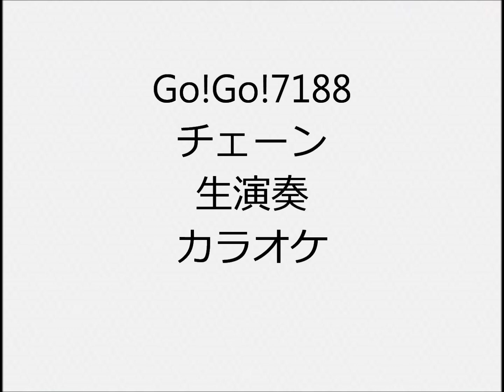Go!Go!7188 チェーン 生演奏 カラオケ Instrumental cover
1人で全楽器弾いてます  ドラムはキーボードにドラムがあるので、それで叩いてます ドラムもピアノもシンセもあまり得意ではないので、弦楽器含め自己流の所多々あります  I play all instruments but i don’t play real drums I use electronic keyboard instead of real drums  I’m not good at playing so …

Go!Go!7188